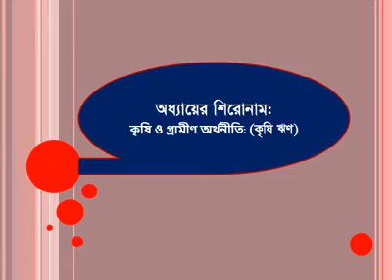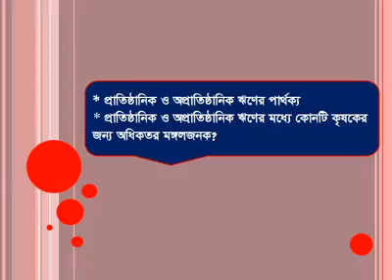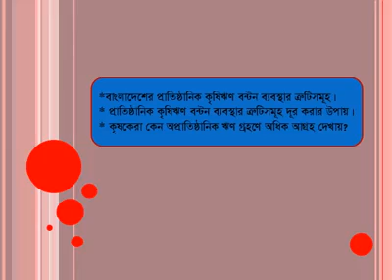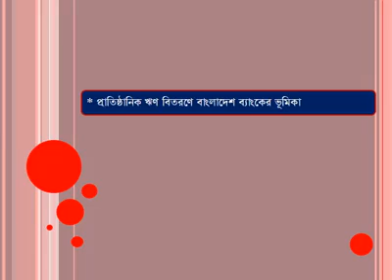কৃষিঋণের উৎসগুলো কি? প্রাতিষ্ঠানিক বা অপ্রাতিষ্ঠানিক ঋণের সুবিধা ও অসুবিধা কি?অর্থনীতি ৩য় বর্ষ জন্য